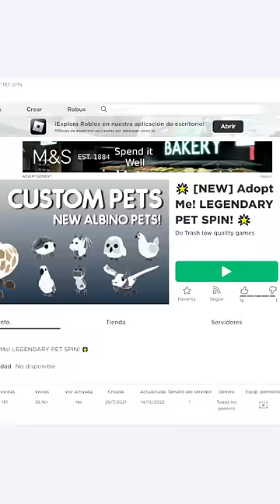Probando juegos estafa de adopt me